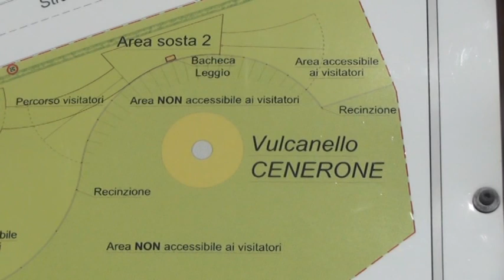Pineto e il vulcanello Cenerone. Il professor Stoppa: "Interessante struttura geofisica"